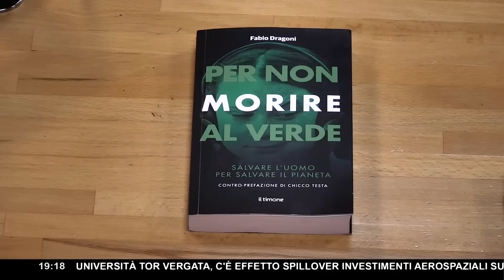FABIO DRAGONI A TUTTO CAMPO ▷ "CLIMA? SIAMO IN MEZZO A UNA FOLLIA. CHI MANDO A QUEL PAESE? BRUNETTA"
La nuova religione del clima, la chiamano molti. Quella che impone a tutti di fare mea culpa e che fa credere ai singoli di poter incidere sul meteo tramite le proprie azioni di tutti i giorni, ignorando un mondo orientale che senza remore utilizza fonti energetiche tutt'altro che "green".
Ecco perché Fabio Dragoni ha scritto "Per non morire al verde", che presenterà domani a Roma alla Fiera Nazionale della Piccola e Media Editoria. Impreziosito dalla "contro-prefazione" di Chicco Testa, il libro di Fabio Dragoni è un volume che con ironia prende in giro l'ecoansia di chi "pensa alla fine del mondo senza pensare alla fine del mese".
Gli abbiamo chiesto di più in questa video-intervista di Stefano Molinari.